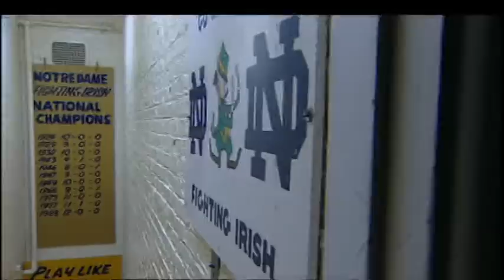Countdown to Kickoff: ND vs Pittsburgh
The show open for Countdown to Kickoff. Tune in Saturday at 2:30 on Channel 16 (WNDU) before the game.